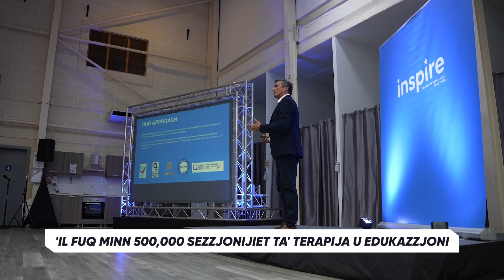‘Il fuq minn 500,000 sezzjonijiet ta’ terapija u edukazzjoni